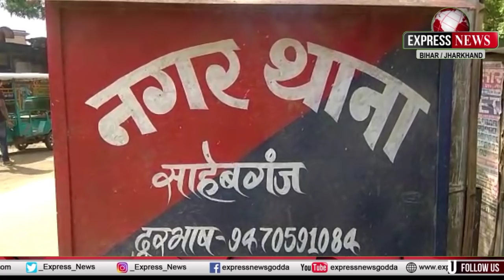गोड्डा, झारखंड से जुड़ी दिनभर की कुछ खास खबरें।